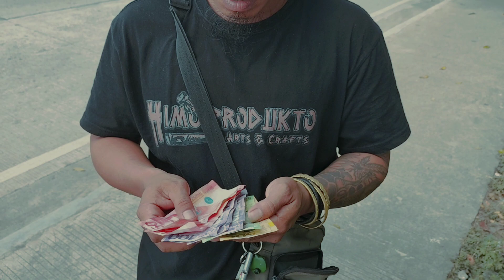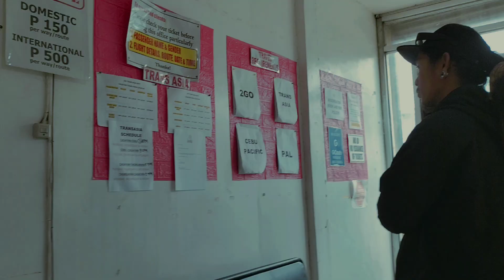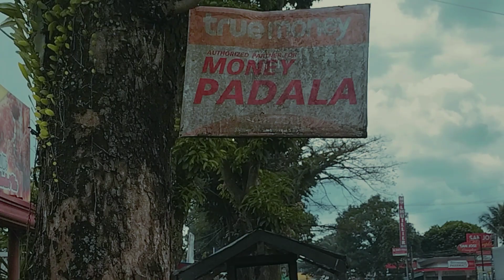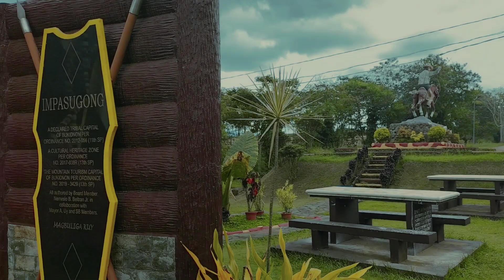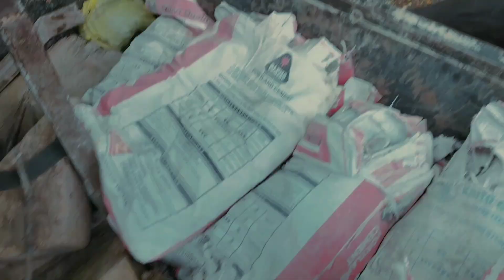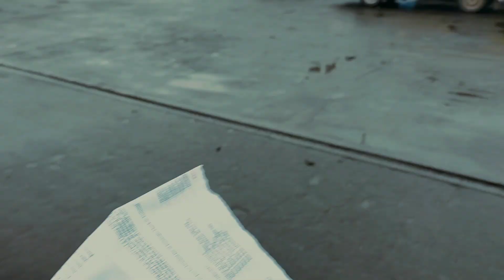Pobreng Arti$t EP.9 - Sogid to Ubec